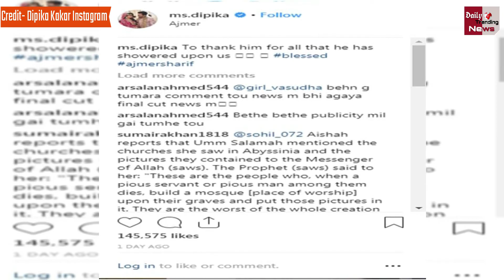Bigg Boss 12 Winner दीपिका ककड़ पहुची अजमेर शरीफ | ख्वाजा गरीब नवाज़ की दरगाह पर टेका मत्था